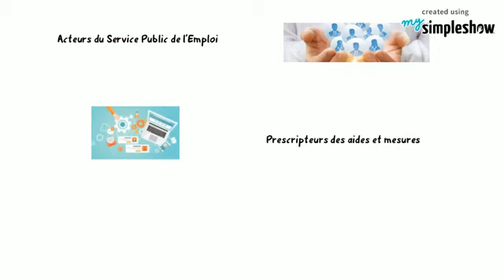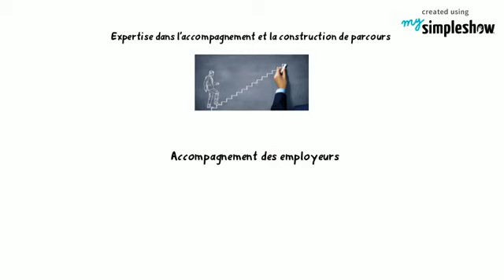Les Cap emploi Sameth en quelques mots 360p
Présentation des Organismes de Placement Spécialisé (OPS) Cap emploi Sameth par Cheops
A voir sur : @Cheopsconseil